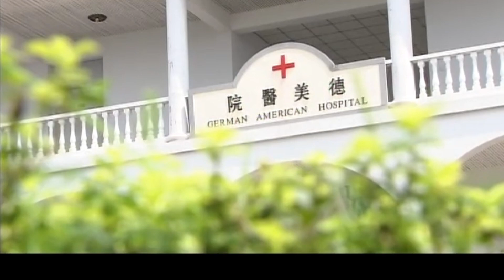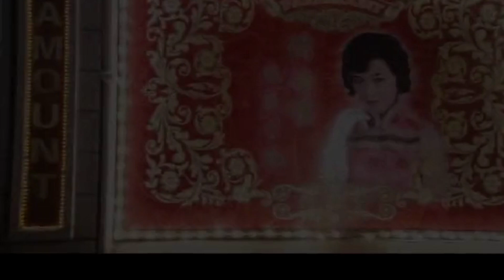民国情感电视剧 |【乱世妖妻】11 当红歌女利用美色与歌声攀附纨绔老爷，一段爱恨情仇，揪出两代人的家族恩怨（《相思令》田丽、黄海波）-中国电视剧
主演：田丽
剧情简介：讲述了一个歌颂年代家族之间“情”和“义”的故事。